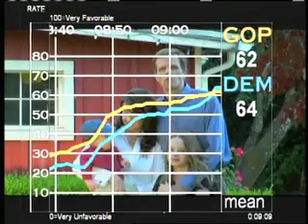Mark Hass "Uncomplicated" Dial Test